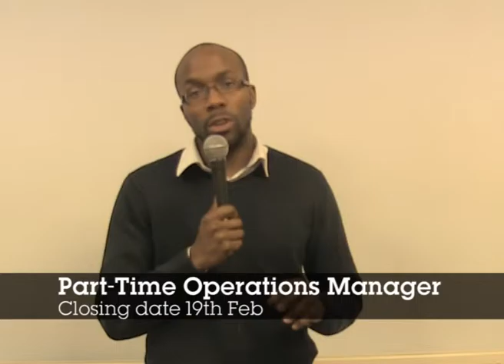New Life News 29 01 2017